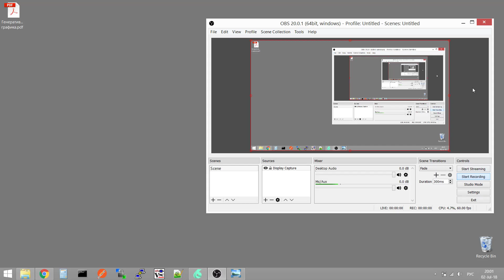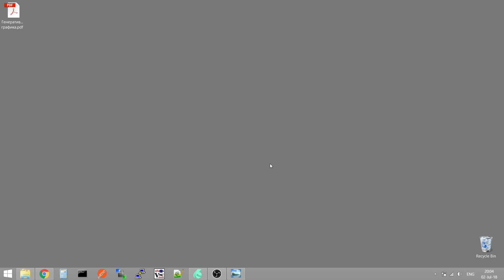1 Интро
Первое занятие в цикле изучения программы Resolume 6. Расскажу про то, кто такой виджей и чем он отличается от диджея.